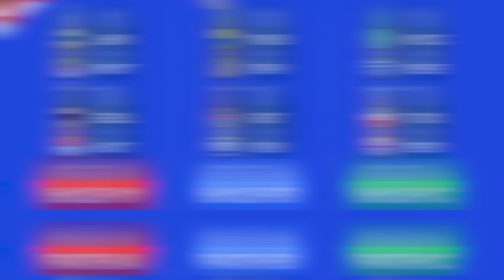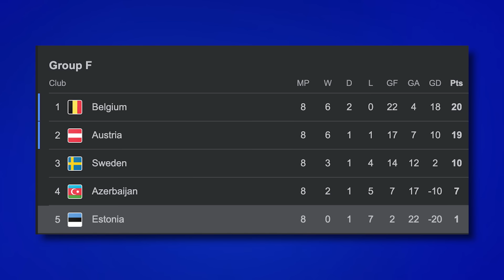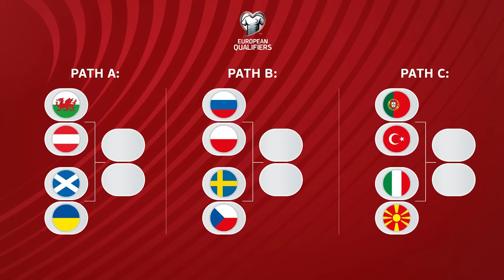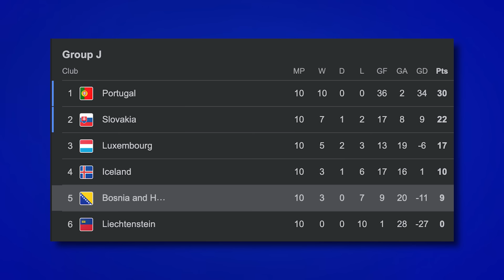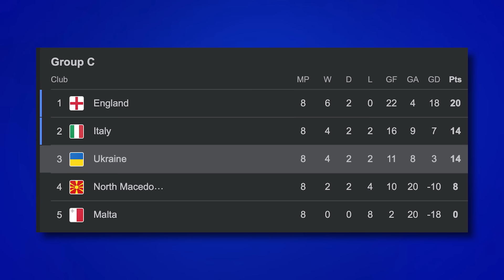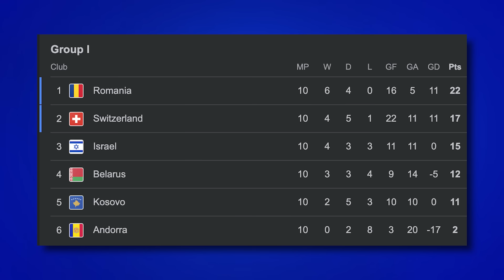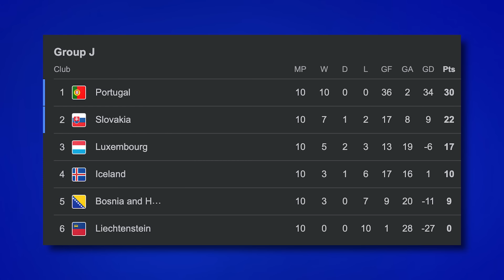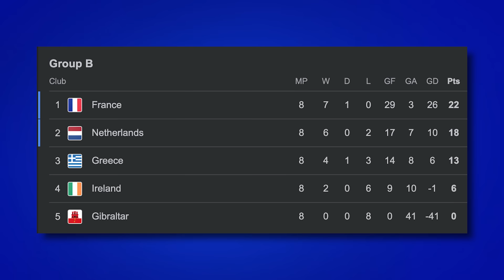*FINAL* EURO 2024 Qualifier Playoff Prediction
The FINAL step of the qualifiers will be happening soon, and soon we will know all of the teams that will be participating in EURO 2024. Who will be joining Germany this summer? Finland, Wales, Poland, Estonia, Bosnia, Ukraine, Israel, Iceland, Georgia, Luxembourg, Greece, and Kazakhstan all still have a shot.